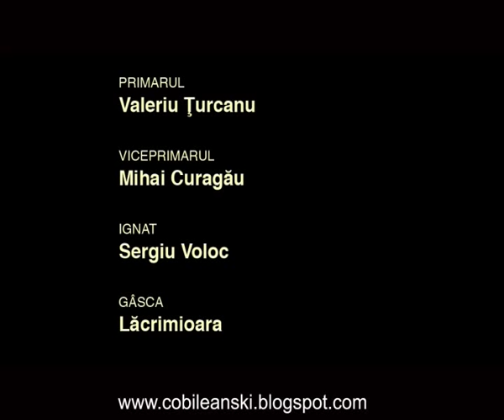(PLICTIS) si INSPIRATIE / INSPIRATION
Primarul, adjunctul si politistul unui sat, merg in vizita la un paznic de gara pentru a compune versuri.
Sarmanii...